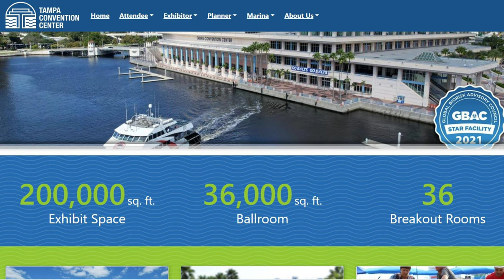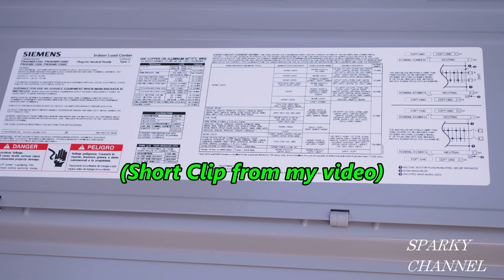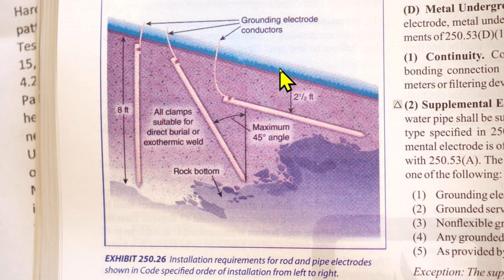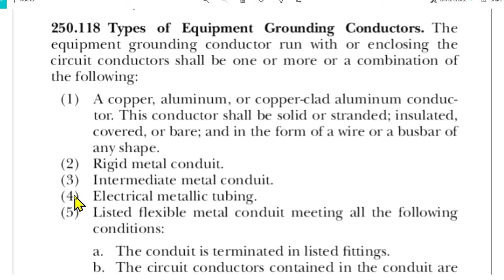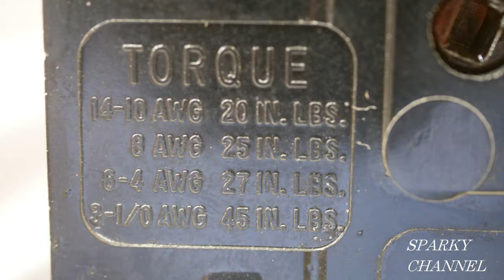Announcement and Tips for Apprentices and Pros for the IDEAL National Championship 2022 from Tampa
IDEAL 45-605 Preppro Coaxial UTP Cable Stripper: Amazon

IDEAL 33-793 Compression Hip Kit: Amazon

Ideal Industries 33-856 VDV Multimedia Cable Tester: Amazon

Ideal Industries 33-866 Test-Tone-Trace VDV Tester Kit Network: Amazon

VDV Multimedia Cable Tester Kit (33-856-A): Amazon

IDEAL 35743 Electrician's Champion 4-Piece Tool Kit: Amazon

IDEAL 35-208 9" Torpedo Level With 5 Vials: Amazon

IDEAL 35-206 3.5" Electrician Level With 2 Vials And Magnetic Jaw: Amazon

IDEAL Industries 31-061 Blue Nylon Jacketed Fiberglass Fish Tape 3/16 Inch x 100 ft S-Class Tuff-Grip™ Pro : Amazon

IDEAL 31-064 Tuff-Grip Pro S-Class Fish Tapes with Leader End Type, 200' Length: Amazon

IDEAL 31-086, Tuff-Grip Pro 50ft S-Class Fiberglass Fish Tape with Non-Conductive Tip: Amazon

IDEAL 35-9305 Insulated Screwdriver Kit, 2 Piece: Amazon

Discounts/free trials on shipping, entertainment, etc:

Amazon Prime Free for 6 months for students. Then, enjoy Prime at half the price, just $7.49/month

Audible Plus Free for 1 month + 2 free audio books

Prime is just $5.99/month for qualifying government assistance recipients

Give Amazon Prime as a gift

Create an Amazon Wedding Registry

Audible Gift Memberships

Amazon Prime Music: Get unlimited access to 75 million songs

Create an Amazon Baby Registry

Amazon Prime Wardrobe: Choose up to 8 items, keep only what you want, free and easy returns.

Amazon personal shopper, just $4.99 per styling

Amazon Business Account: Create a free account for your business with benefits.